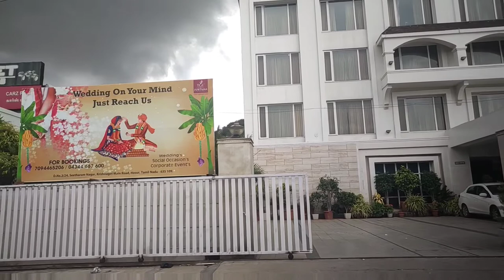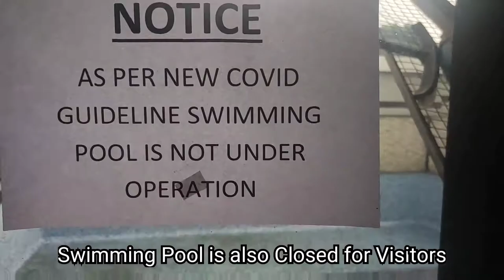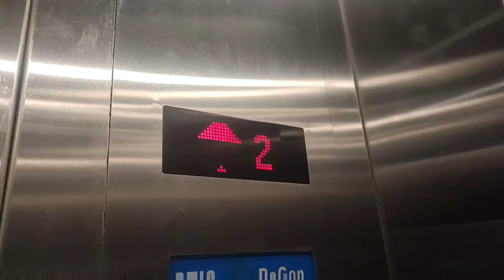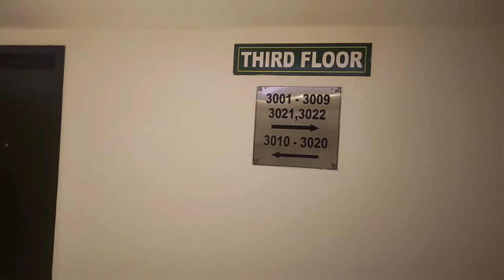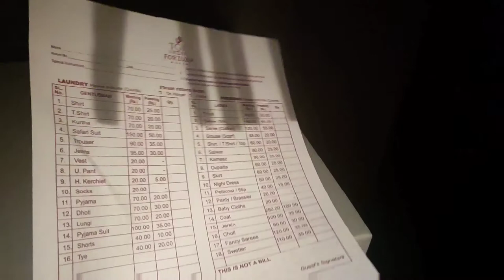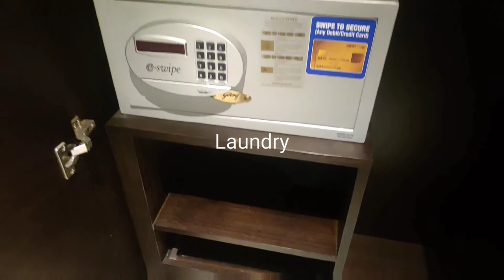TGI Grand Fortuna | Hosur | Hotel Review | Best Hotel Near Banglore | May 2021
Offering complimentary breakfast service and internet access to its patrons, TGI Grand Fortuna is situated 14 km away from the Hosur Aerodrome.

Alasanatham Lake is a local lake, situated 1 km away from the premises.

This 3-storey property comprises 60 well-equipped and spacious rooms. In-room amenities offered are temperature control system, tea/coffee maker, bottled drinking water, television, work desk, wardrobe, separate seating area, and en-suite bathroom with hot/cold water facility and toiletries.

TGI Grand Fortuna is inclusive of a restaurant and bar lounge, health club and swimming pool. A lobby with a 24-hour front desk, luggage storage space and elevator is also available within the premises.

Tourist attraction nearby are Rama Naicken Lake (5 km), Kelavarapelli Reservoir (12 km) and Perandapalli Forest (17 km). This hotel in Hosur is accessible via travel hubs such as Hosur Bust Station (1 km), Hosur Railway Station (5 km) and Kempegowda International Airport (75 km).

Hotel stay near Bengaluru